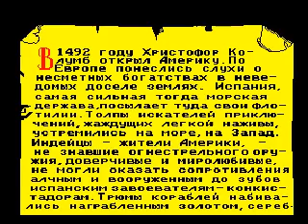Pirates (by Magic Soft / Nicodim, Novgorod, Russia, 1995) (ZX Spectrum)